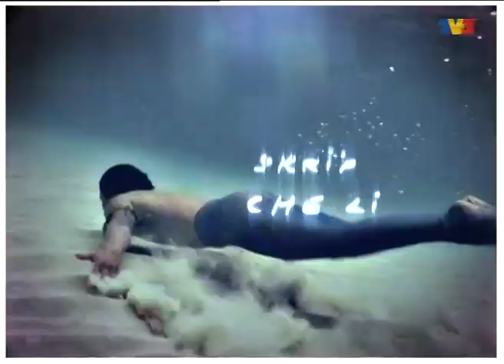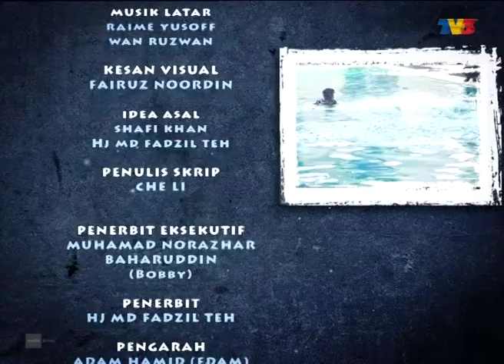[FULL] Duyong Aridinata | Episod 15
Duyung Aridinata arahan Adam Hamid, merupakan kisah percintaan antara duyung lelaki dan gadis biasa.Drama bersiri Duyung Aridinata bermula dengan Raja Singrattdinanta yang amat murka apabila putera tunggalnya, Putera Aridinata, enggan berkahwin dengan Puteri Antartinka lalu diusir dari Empayar Insangrumpair.Justeru kerana terlalu kecewa dengan tindakan ayahandanya, Putera Aridinata bersama kawan rapatnya, Kurita yang juga seekor sotong, berjumpa dengan dukun Mek Melusa yang terkenal dengan kemampuan saktinya di Empayar Insangrumpair. Atas nasihat Dukun Mek Melusa, Putera Aridinata dinasihat meninggalkan Empayar Insangrumpair untuk mencuba nasib di darat. Mek Melusa juga akhirnya dapat memenuhi hasrat Putera Aridinata dengan memberikannya sepasang kaki. Namun, ia tetap bersyarat kerana ada pantang larang yang perlu dipatuhi.

Pelakon:Zachery Francis, Fasha Sandha, Natasha Hudson, Rozie Rashid, Tony Eusoff, Maria Farida, Zain Saidin, Jasmin Hamid, Hirzi, Syakilla.